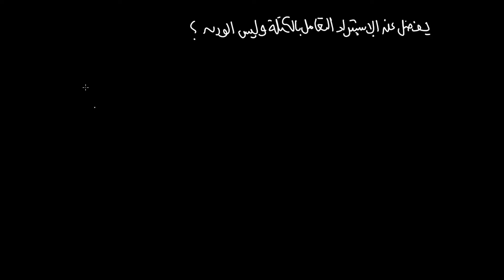مراجعة فيزياء اولي ثانوي الترم الثاني 2024 - مراجعة الفصل الاول بالكامل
في هذا الفيديو سنقوم يمراجعة فيزياء اولي ثانوي الترم الثاني 2024 - مراجعة الفصل الاول تحديدا ، وهو يتضمن دروس مثل درس كمية التحرك ، درس قانون نيوتن الثاني ، الكتلة والوزن ، مع حل امثلة درس كمية التحرك وحل اسئلة درس قانون نيوتن الثاني ، وحل اسئلة الكتلة والوزن ، ومراجعة اهم اسئلة الامتجانات لفيزياء الصف الاول الثانوي التيرم الثاني
هذا الفيديو يتضمن
شرح كمية التحرك بالتفصيل وحل جميع الافكار والمسائل
شرح قانون نيوتن الثاني وحل جميع افكار اسئلتة
شرح الفرق بين القوة والوزن  وحل جميع افكار اسئلتة
الفصول :

00:00 القوانين الفصل الاول فيزياء اولي ثانوي الترم الثاني  2024
02:08  التعريفات  الفصل الاول فيزياء اولي ثانوي الترم الثاني  2024
09:40 وحدات القياس  الفصل الاول فيزياء اولي ثانوي الترم الثاني  2024
12:07 صيغة ابعاد  الفصل الاول فيزياء اولي ثانوي الترم الثاني  2024
15:12 نوع الكميات الفصل الاول فيزياء اولي ثانوي الترم الثاني  2024
16:37 اهم الاسئلة النظري الفصل الاول فيزياء اولي ثانوي الترم الثاني  2024
17:58 التمثيل البياني  الفصل الاول فيزياء اولي ثانوي الترم الثاني  2024
24:12 اهم الاسئلة النظري الفصل الاول فيزياء اولي ثانوي الترم الثاني  2024
33:52 ملخص قوانين الفصل الاول فيزياء اولي ثانوي الترم الثاني  2024
35:12 كل افكار المسائل الفصل الاول فيزياء اولي ثانوي الترم الثاني  2024
42:51 اهم اسئلة الامتحانات الفصل الاول فيزياء اولي ثانوي الترم الثاني  2024